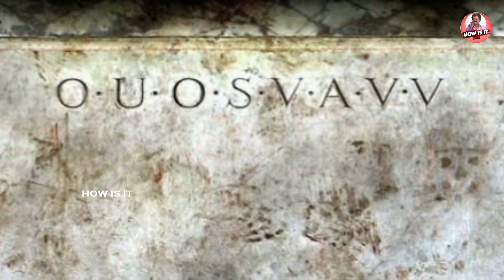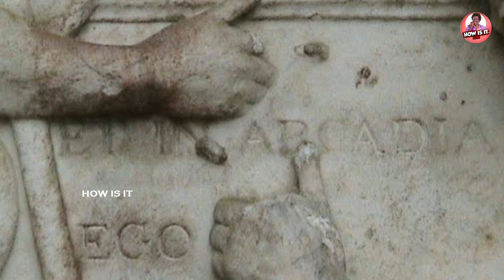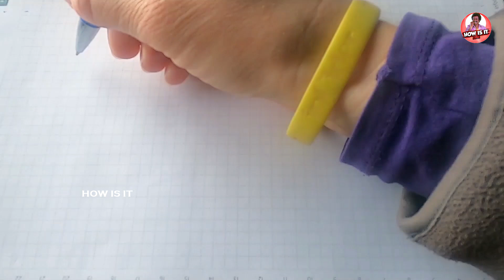அறிவியலாலும் தீர்க்கப்படாத மர்மங்கள் | Mysteries unsolved by science @Howisitinfo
How is it channel is a informative and Entertaining channel that allows people to know easily General knowledge  regarding what we have on environment and also this is a entertainment channel. We Two media passionate Create this informative videos for people who wants to know universe. Your contribution is an investment in creative freedom. Your generous donation will allow me the time and resources to create more videos for you.